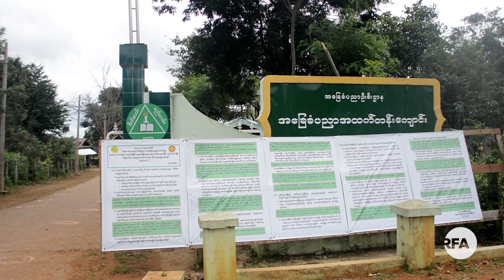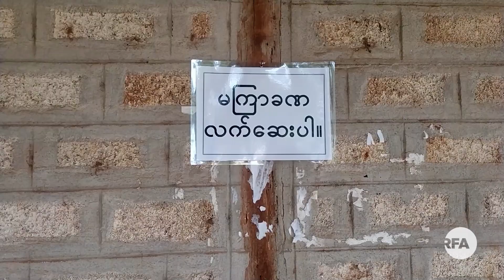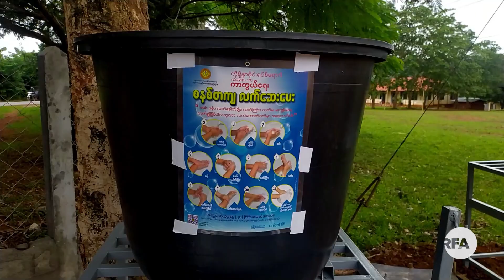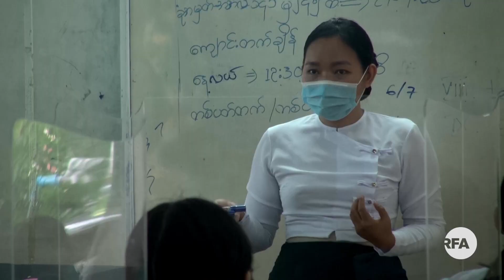ပြည်နယ် သုံးခုက အထက်တန်း ကျောင်းအများစု ပြန်ဖွင့်ခွင့်မရ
■ တစ်နိုင်ငံလုံး အတိုင်းအတာအနေနဲ့ အထက်တန်းကျောင်းတွေ ပြန်လည်ဖွင့်လှစ်နေရာမှာ ချင်းပြည်နယ်၊ ကယားပြည်နယ်နဲ့ ရခိုင်ပြည်နယ်က ကျောင်းတော်တော်များများကတော့ ပြန်ဖွင့်နိုင်ခြင်းမရှိသေးပါဘူး။

RFA သတင်းထောက် မဝေယံမိုးမြင့် တင်ပြပါလိမ့်မယ်။
- Unicode

ျပည္နယ္ သုံးခုက အထက္တန္း ေက်ာင္းအမ်ားစု ျပန္ဖြင့္ခြင့္မရ
■ တစ္ႏိုင္ငံလုံး အတိုင္းအတာအေနနဲ႔ အထက္တန္းေက်ာင္းေတြ ျပန္လည္ဖြင့္လွစ္ေနရာမွာ ခ်င္းျပည္နယ္၊ ကယားျပည္နယ္နဲ႔ ရခိုင္ျပည္နယ္က ေက်ာင္းေတာ္ေတာ္မ်ားမ်ားကေတာ့ ျပန္ဖြင့္ႏိုင္ျခင္းမရွိေသးပါဘူး။

RFA သတင္းေထာက္ မေဝယံမိုးျမင့္ တင္ျပပါလိမ့္မယ္။
- Zawgyi
လွတ်လပ်တဲ့အာရှအသံ
မြန်မာသတင်းနဲ့ဗီဒီယိုတွေ ကြည့်နိုင်ဖို့